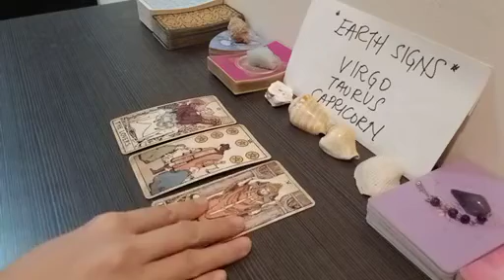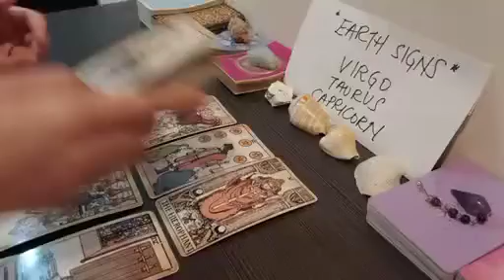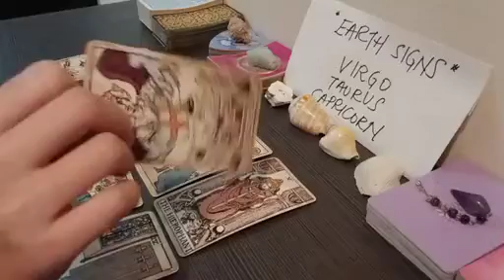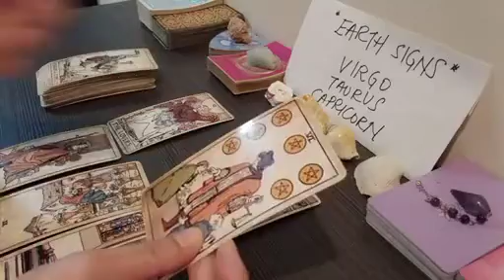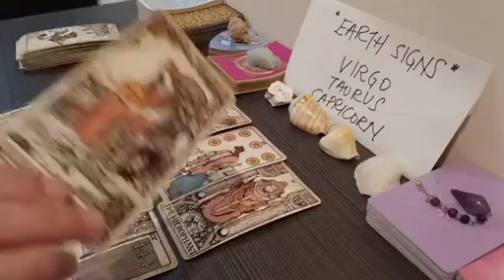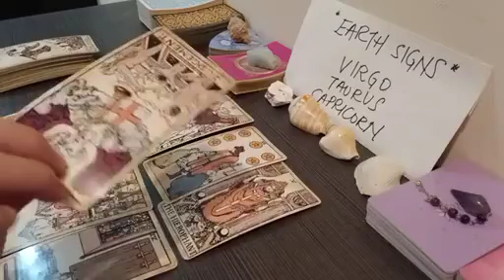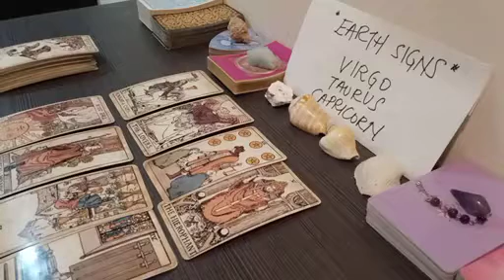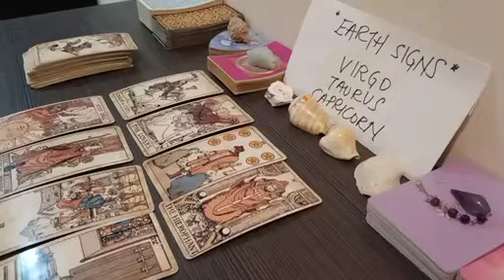TAURUS 🕛 THIS IS HAPPENING TO YOU WITHIN 24 HOURS...🦋 JUNE 2023 TAROT TODAY RECENT UPDATE